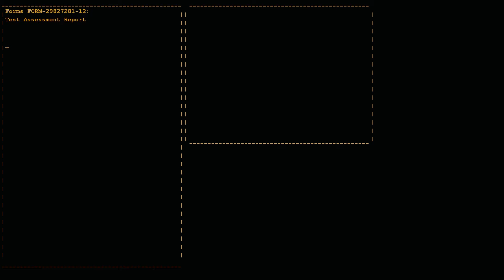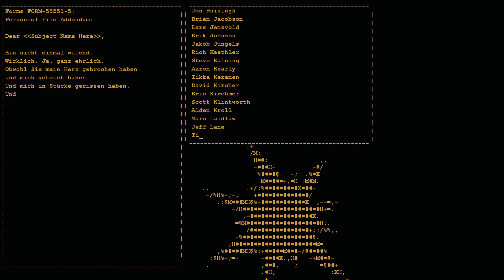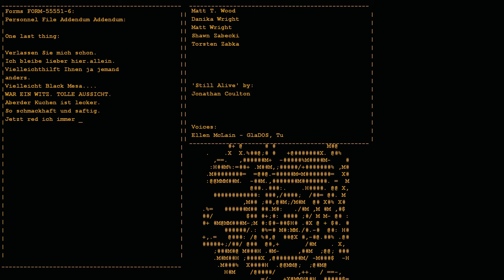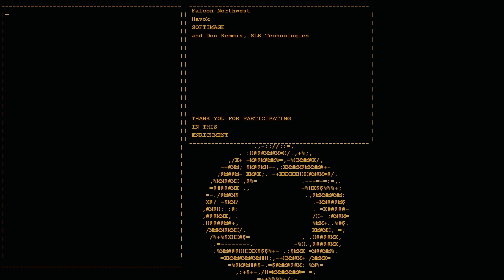Let's Play Portal [German] - 11 - Finale, yay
Und nachdem ich mich im Endkampf unglaublich blöd anstelle bekommen wir die Credits mit der (meiner Meinung nach) besten Musik die ein Spiel jemals beendet hat, serviert.

Ach und der Party-Mitarbeiter hat uns doch noch gefunden, naja dann gehts wohl noch weiter?!

Gutes Spiel, manchmal von mir schlecht gespielt.
Als Nächstes folgt dann Portal 2.